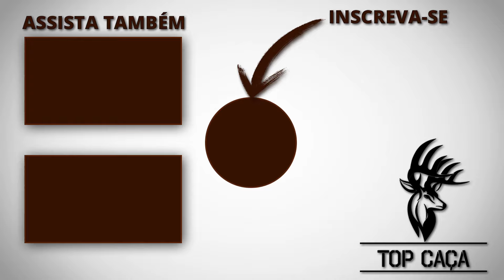2ª MONTARIA TORRÃO 17-2-2024